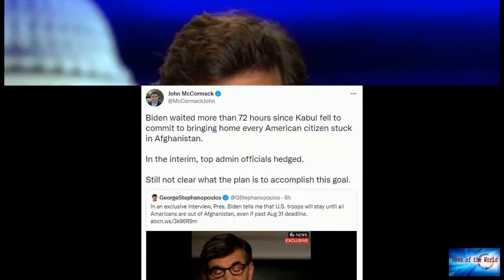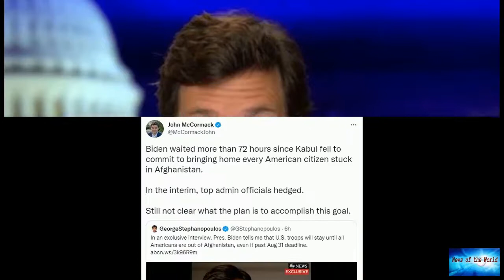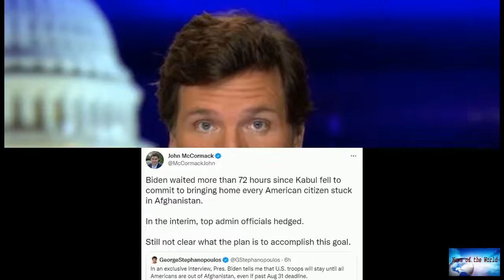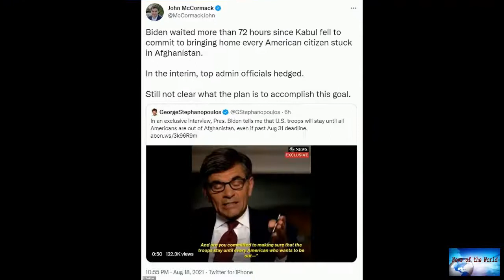TUCKER CARLSON: Biden's officials are turning on him, and it's about more than Afghanistan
News of the world: TUCKER CARLSON: Biden's officials are turning on him, and it's about more than Afghanistan. 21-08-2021

TUCKER CARLSON: Biden's officials are turning on him, and it's about more than Afghanistan'Tucker Carlson Tonight' host says Biden's allies in government and media are starting to turn against himWe’ve learned a lot in the past five days.Maybe the important thing we’ve learned is that Joe Biden is not capable of running the country.Joe Biden is senile.Saying that out loud is not an attack on Biden.Any decent person feels sorry for Biden, watching him gaze vacantly into the middle distance, or st

free-from-elation. twilight-zone. big-ben. no-more-jokes. eternal-ride.